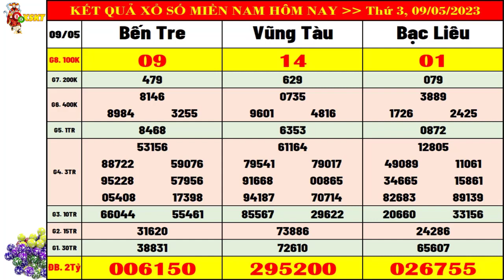Kết quả xổ số MIỀN NAM hôm nay thứ 3 ngày 9/5/2023 (xs Bến Tre, xs Vũng Tàu, xs Bạc Liêu)